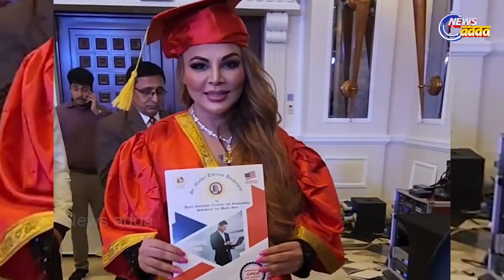Rakhi Sawant Gets MBA Degree But Becomes a Doctor | Watch Hilarious Response On Social Media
ବଲିଉଡ୍ କଣ୍ଟ୍ରୋଭର୍ସି କୁଇନ୍ ରାକ୍ଷୀ ସାୱନ୍ତ । ଭିନ୍ନ ଅନ୍ଦାଜ୍ ପାଇଁ ସବୁବେଳେ ଭାଇରାଲ୍ ହୋଇଥାନ୍ତି । ସୋସିଆଲ୍ ମିଡିଆରେ ରାକ୍ଷୀ ସବୁବେଳେ ଆକ୍ଟିଭ୍ । ତାଙ୍କ ଫ୍ୟାନ୍ସଙ୍କ ପାଇଁ କିଛି ନା କିଛି ଫଟୋ ଏବଂ ଭିଡିଓ ପୋଷ୍ଟ କରିଥାନ୍ତି । ରାକ୍ଷୀ ଆଜିକାଲି ନିଜର ପ୍ରତ୍ୟେକ ଜିନିଷ ସୋସିଆଲ ମିଡିଆରେ ପୋଷ୍ଟ କରୁଛନ୍ତି । ନିକଟରେ ରାକ୍ଷୀଙ୍କ ଏମିତି ଏକ ଭିଡିଓ ପୋଷ୍ଟ ହୋଇଛି ଯେଉଁଥିପାଇଁ ସେ ବହୁତ ଚର୍ଚ୍ଚାରେ ଅଛନ୍ତି । ତେବେ ଏହାକୁ ଦେଖି ରାକ୍ଷୀ ସାୱନ୍ତଙ୍କ ପ୍ରଶଂସକମାନେ ଆଶ୍ଚର୍ଯ୍ୟ ହୋଇଯାଇଛନ୍ତି । କଣ ଅଛି ସେହି ଭିଡିଓରେ ଚାଲନ୍ତୁ ଦେଖିବା ।